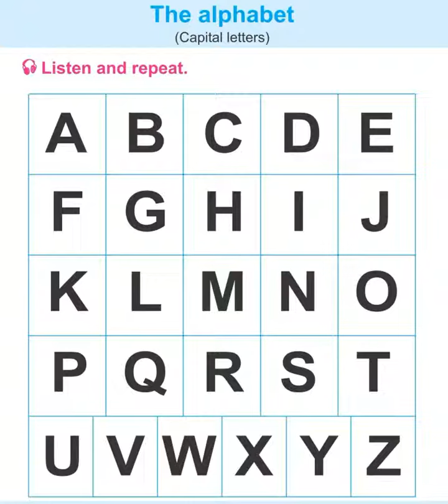The alphabet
NURSERY RHYMES AND STUDY MATERIALS